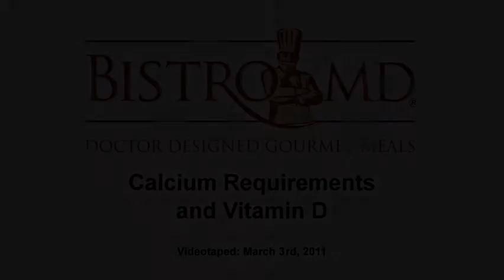Key Nutrients. Does Your Body Receive Enough Calcium and Vitamin D?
Dr. Caroline J. Cederquist explains why menopausal women need calcium and vitamin D in their diet to stay healthy.